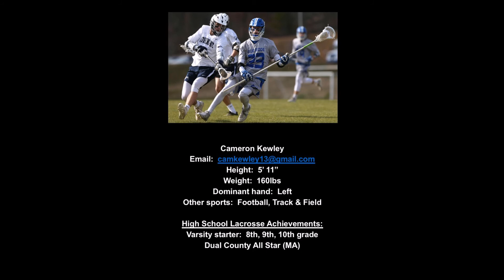Cameron Kewley, C/O 2020, LSM/D, Spring 2018 Highlights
High School Varsity Lacrosse Highlights
Blue Ridge School, St. George, VA
Sophomore Year, C/O 2020